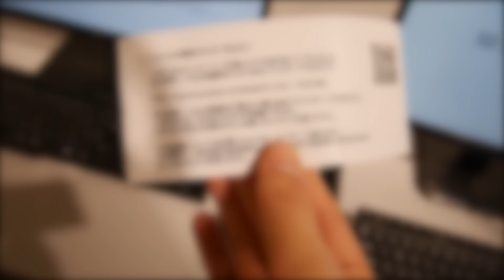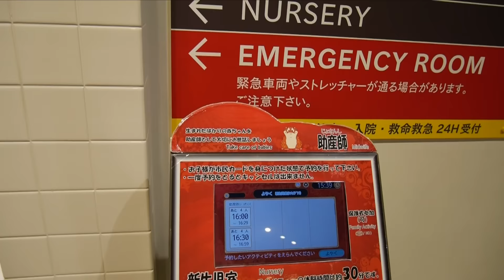【YouTuberになれる?!】カンドゥーで職業体験してきた！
子供だけじゃなく大人も楽しめちゃう！
カンドゥーは、親子3世代で楽しめる仕事体験テーマパークです。

奈良岡にこチャンネルは、毎週水・金・土曜日の19時に動画UP！